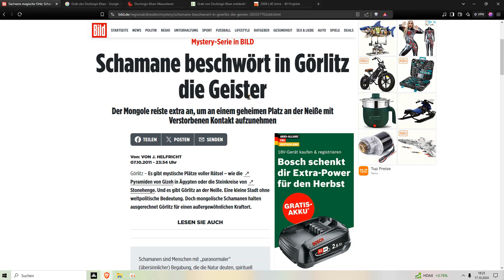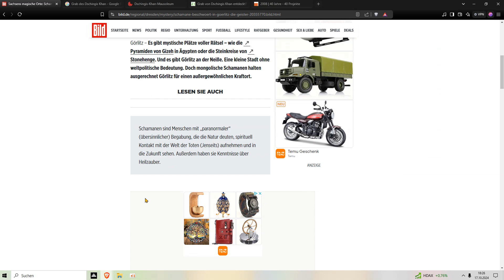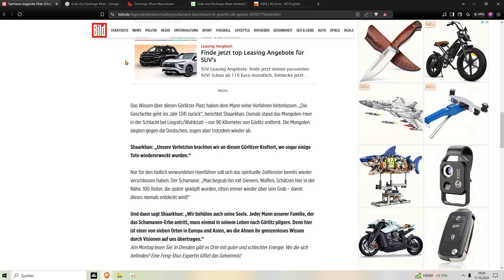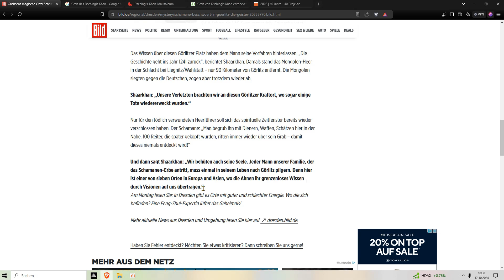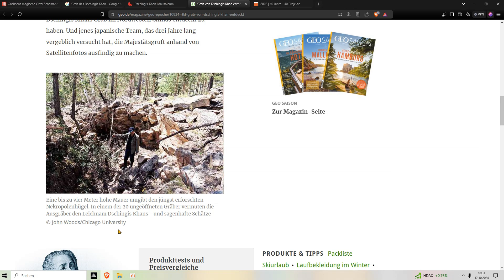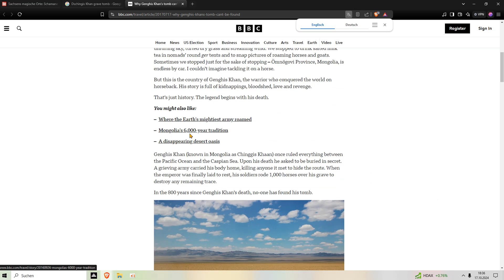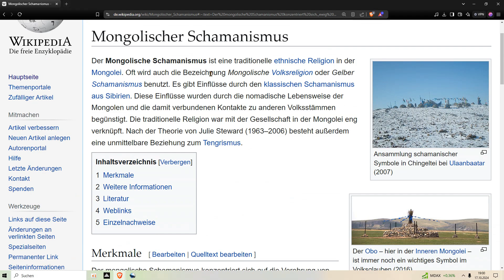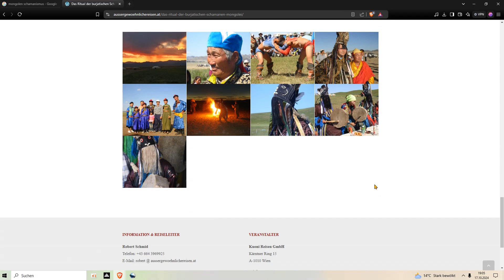Görlitz einer der 7 Tore zu der Anderswelt ? Mongolen-Schamanen und Görlitz.